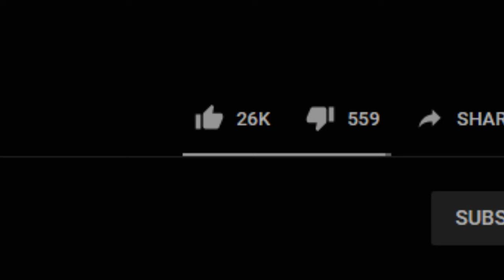I Went UNDERCOVER On The SHARK HATER Server And Saw THIS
I Went UNDERCOVER On The SHARK HATER Server And Saw THIS w/ 09sharkboy